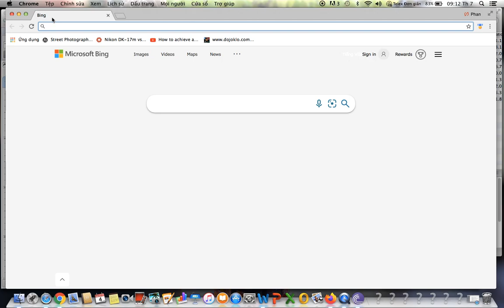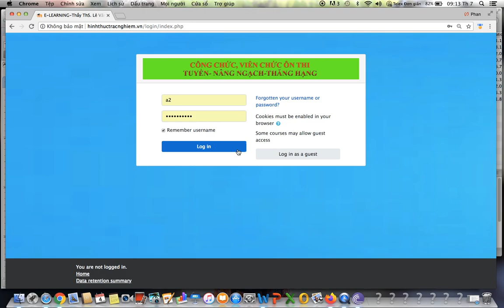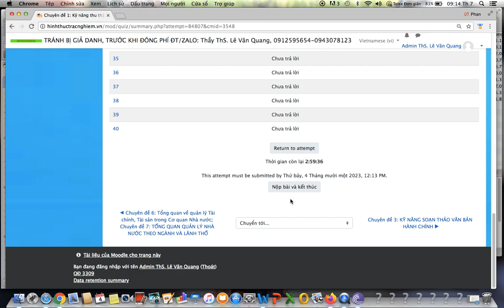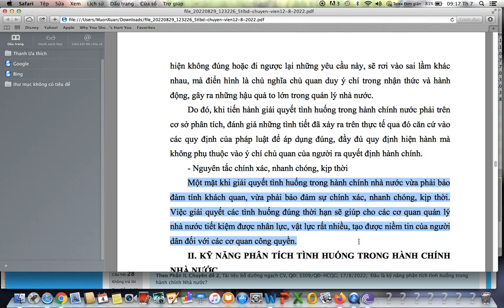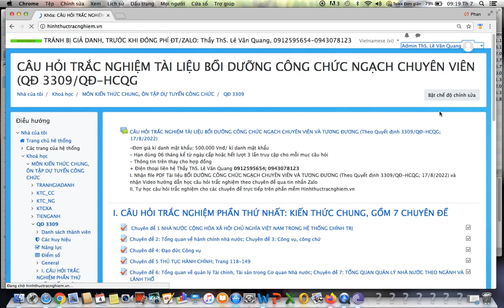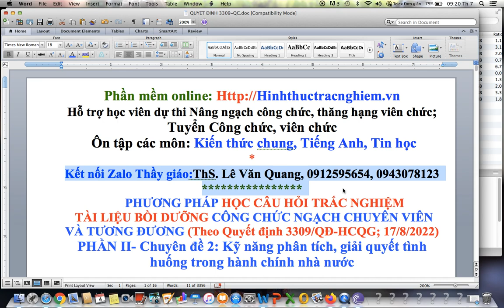PHẦN II-Chuyên đề 2:Kỹ năng phân tích, giải quyết tình huống trong hành chính nhà nước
PHẦN II- Chuyên đề 2: Kỹ năng phân tích, giải quyết tình huống trong hành chính nhà nước-TÀI LIỆU BỒI DƯỠNG CÔNG CHỨC NGẠCH CHUYÊN VIÊN VÀ TƯƠNG ĐƯƠNG (Theo Quyết định 3309/QĐ-HCQG; 17/8/2022)